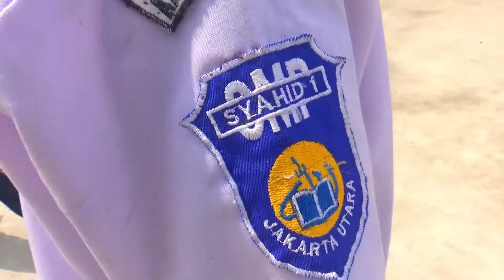APA BISA anak SMP KALAHKAN anak SMK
Semarakkan Kegiatan HUT RI ke 77 dengan lomba tarik tambang antara Siswi SMP melawan siswi SMK Syahid Jakarta penuhi kegembiraan bersama sama lebih asyik di momen hari kemerdekaan yang datangnya hanya setahun sekali .